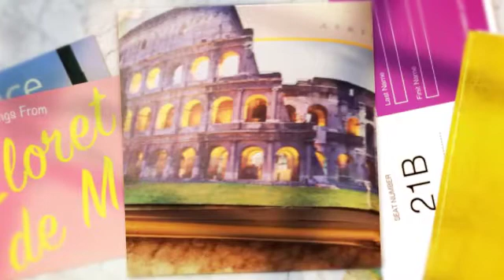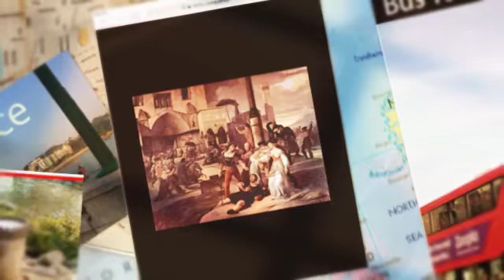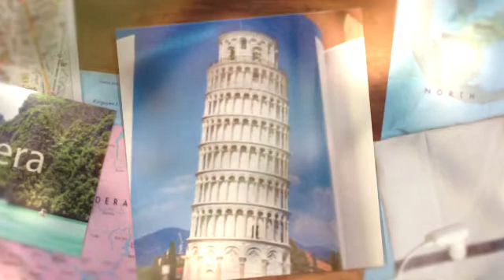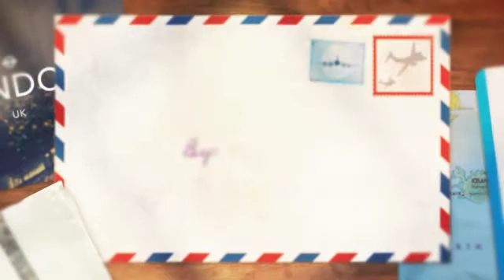The Amazing Race: Italy. By Sophia clay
The Amazing Race: Italy.